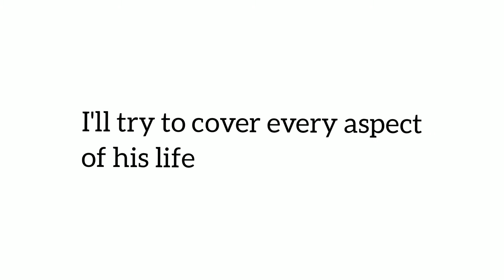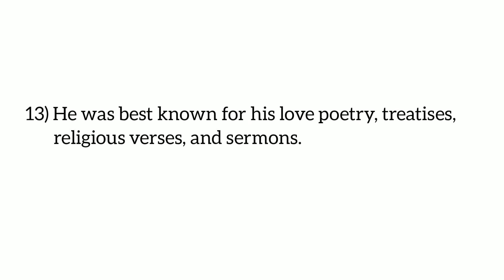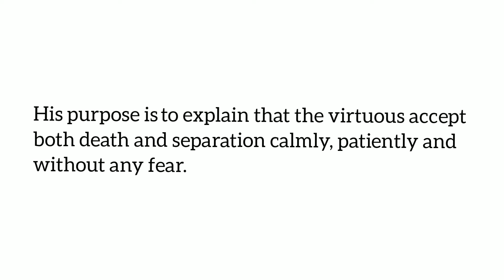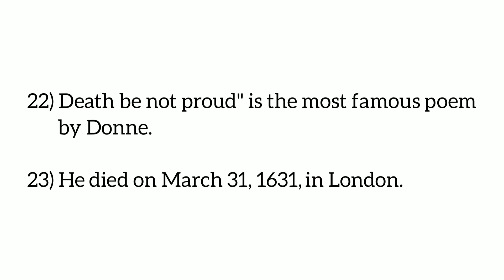John Donne English Poet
Assalam O Aliakum !  In this video I'll explain English poet. I discuss his
Biography
Family
Quotes
Famous works
Style of writing
As a metaphysical poet etc